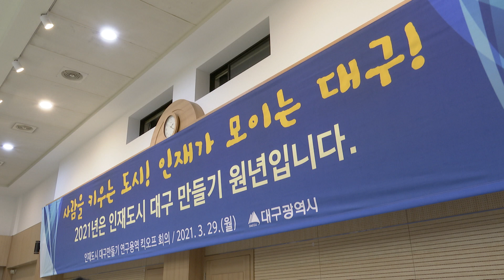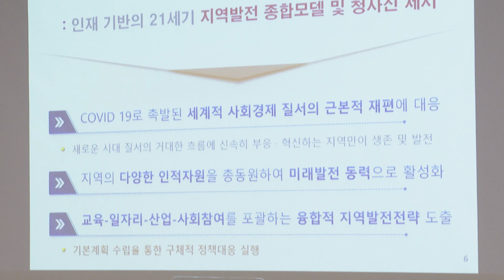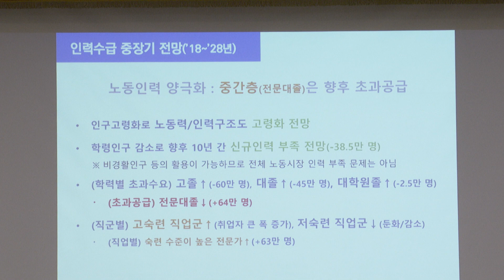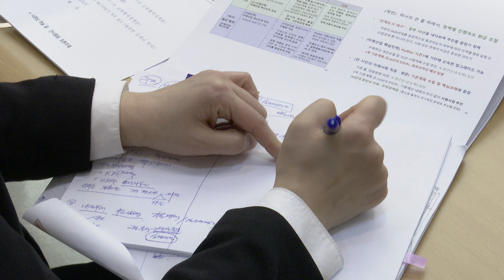[대구시(시장 권영진)]210329 제1차 인재도시 대구만들기 기획단 회의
제1차 인재도시 대구만들기 기획단 회의